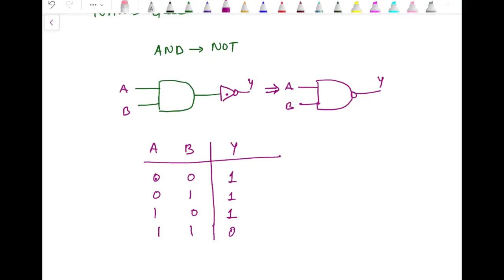Introduction to Logic Gates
This video covers the all logic gates giving their truth tables and representation.